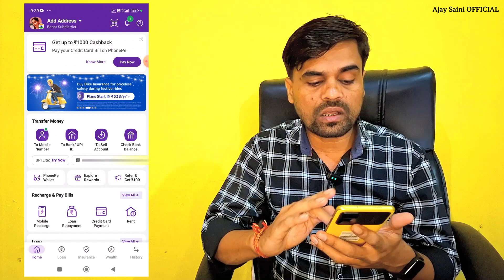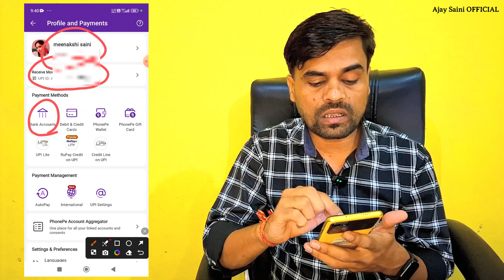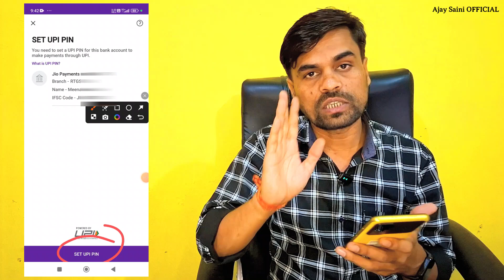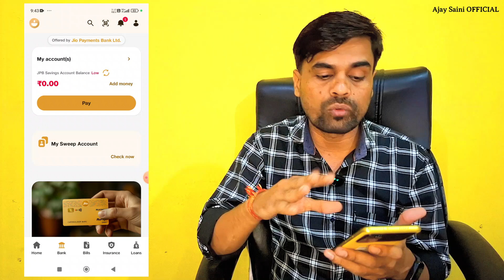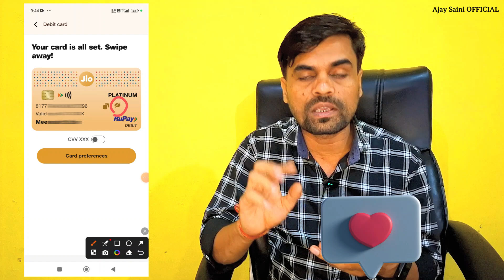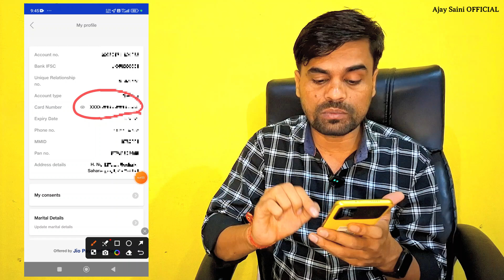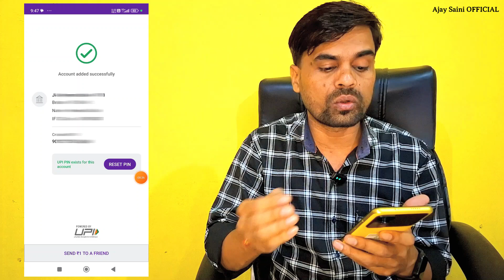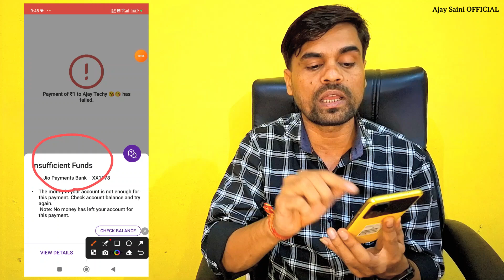Phonepe me jio payment bank kaise add kare | How to Add jio payment bank in Phonepe-2024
Thank You So Much For Supporting Me.